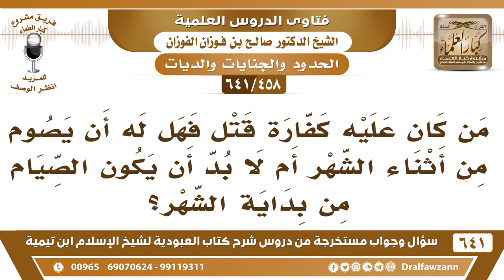[458 /641] من كان عليه كفارة قتل هل له أن يصوم من أثناء الشهر أم لا بد من بدايته؟ الشيخ صالح الفوزان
[458 /641] السؤال: من كان عليه كفارة قتل فهل له أن يصوم من أثناء الشهر أم لا بد أن يكون الصيام من بداية الشهر؟
 الجواب: يجوز أنه يبدأ من الهلال ويجوز أنه يبدأ من أثناء الشهر، فإن بدأ من الهلال يصوم بالأهلة إذا كان يرى الهلال، أما إذا صام من أثناء الشهر فهو يصوم بالعدد ستين يومًا.
السيرة الذاتية :
للاشتراك في قناة الشيخ صالح الفوزان
أسئلة وأجوبة من شرح كتاب العبودية ( 641 ) مقطع

للاستفسار والإقتراحات والدعم
رئيس الفريق
لمشروع كبار العلماء